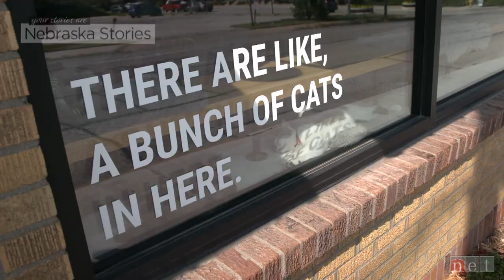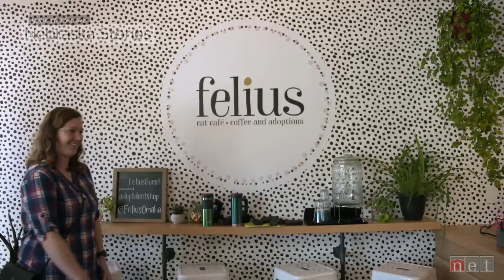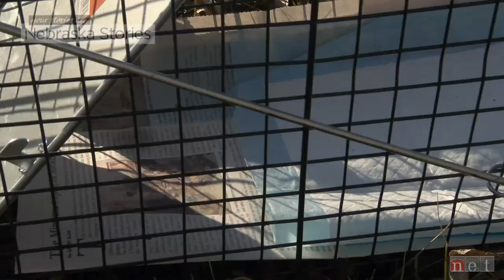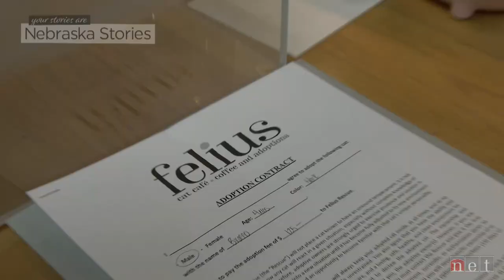A place to cuddle with cats and sip coffee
Visitors to the Felius Cafe can grab a cappuccino and, for a small fee, reserve some cuddle time with cats and kittens in a feline playroom. The café hopes to revolutionize the cat adoption and rescue experience through interaction, education and community. The non-profit Felius Cafe also works with community volunteers to help care for community cats who live on the streets of Omaha, but may not be suitable for adoption.

You can also see behind-the-scenes photos and other extras at NebraskaStories.org